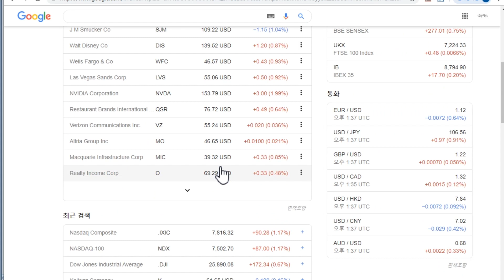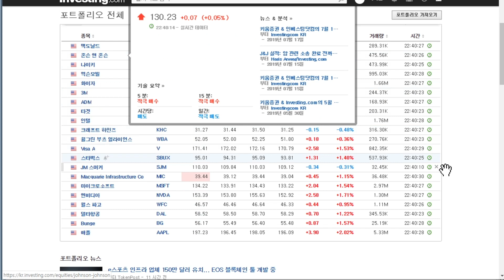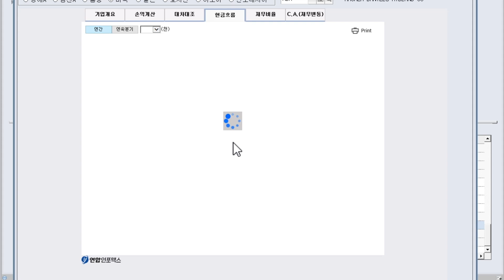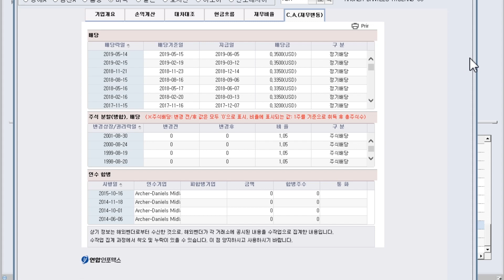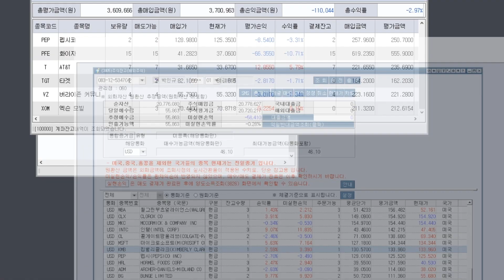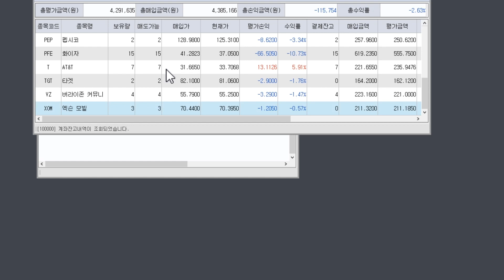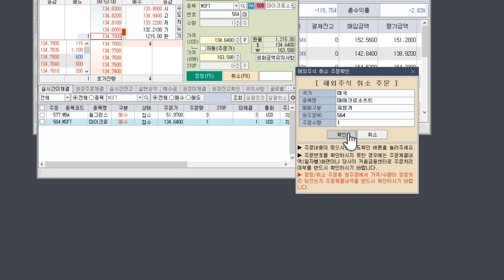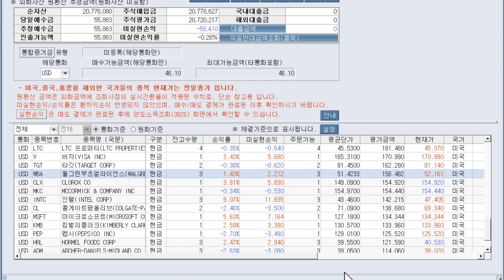50일차 매일 미국 주식 사는 남자 20190806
매미남(매일 미국주식사는 남자)
폭락장에 대응하는 방법